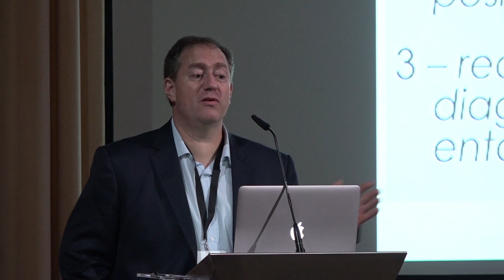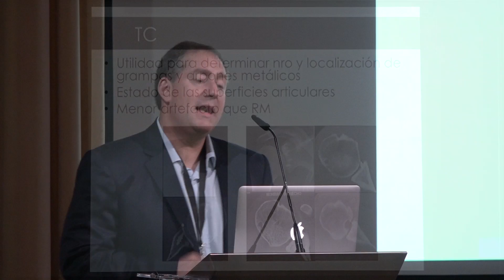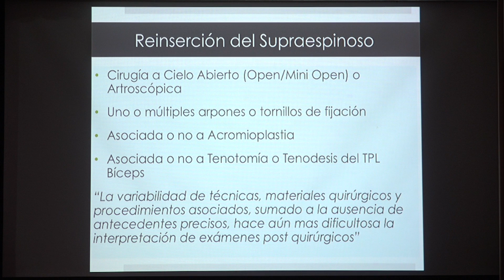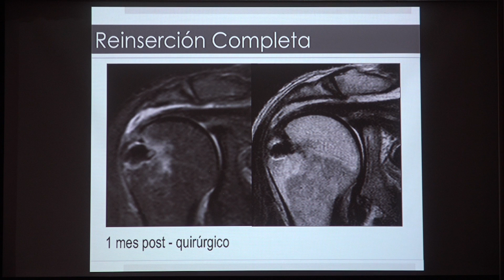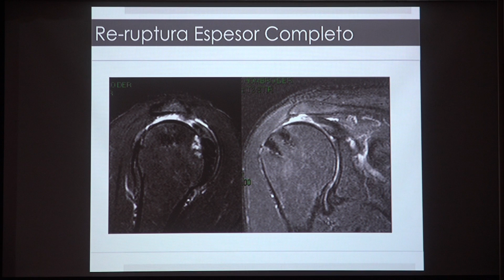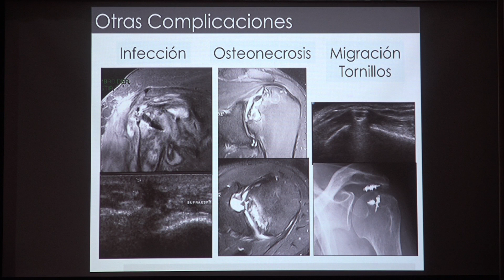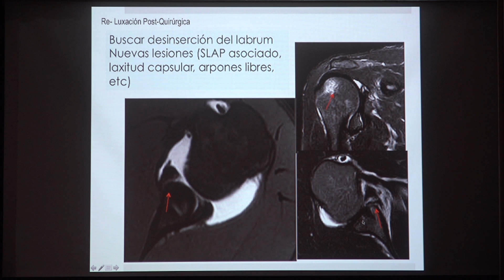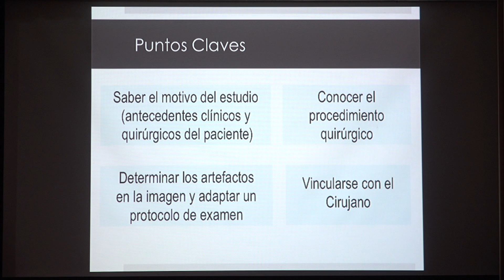RM del hombro postquirúrgico. Dr Alejandro Rolón [II Curso actualización RM Musculoesquelética 2015]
Ponencia a cargo de la Dr. Alejandro Rolón.
Vídeo del II Curso actualización RM Musculoesquelética, celebrado en el 2015 en la ciudad de Santander
Regístrate y accede a todos los contenidos que hemos preparado para ti.
SantanderMSK es un portal de encuentro para profesionales del área musculoesquelética. Ponemos a su disposición en nuestra web, de forma continua, materiales educativos en español e inglés; artículos, casos clínicos, conferencias, congresos etc. Todos ellos actualizados, con marcado componente audiovisual y elaborados por especialistas de referencia.
Puedes mantenerte informado de todas las novedades, así como tener acceso a más casos clínicos y conferencias en nuestra página